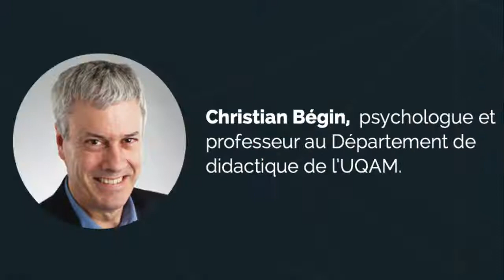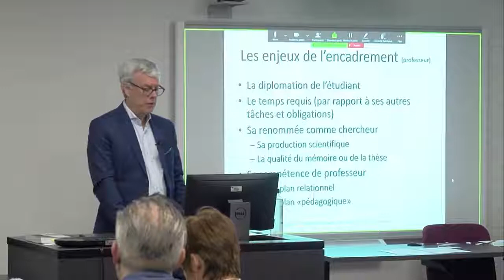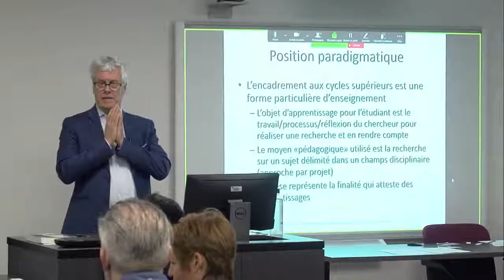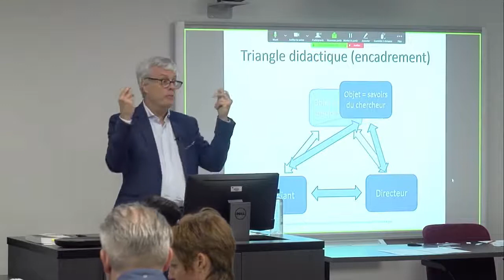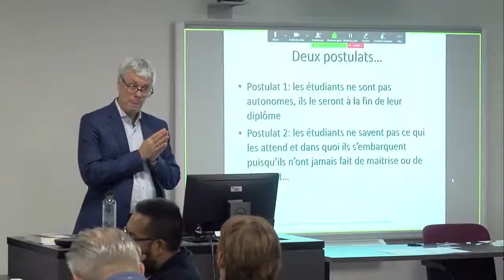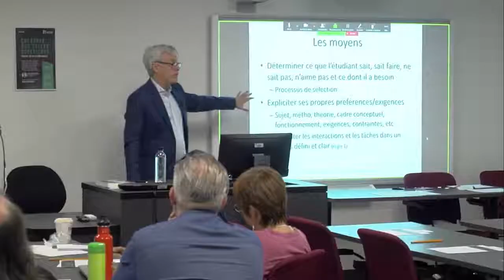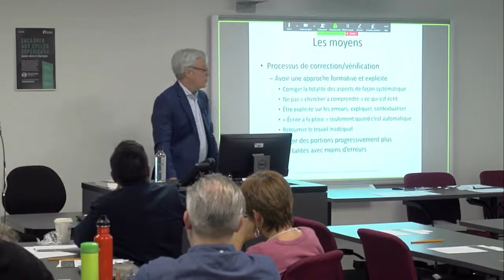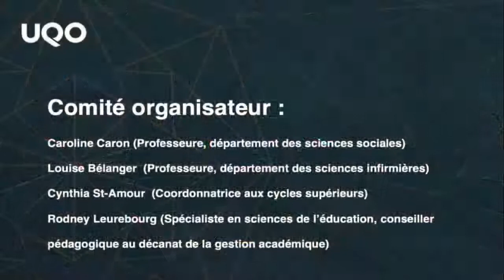Encadrer aux cycles supérieurs : Enjeux, défis et stratégies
Conférence du professeur Christian Bégin intitulée « Enjeux de l’encadrement aux cycles supérieurs ». Christian Bégin est psychologue et professeur au Département de didactique de l’Université du Québec à Montréal (UQAM). Il est intervenu pendant près de 15 ans auprès des étudiants de maîtrise et de doctorat ayant des problèmes de production ou de progression dans leurs études. Il a notamment mis sur pied différents ateliers destinés à les outiller pour réussir les défis qui les attendent. Il a dirigé pendant 5 ans le Centre de formation et de recherche en enseignement supérieur (CEFRES) à l’UQAM et il donne depuis 20 ans des ateliers de formation et des conférences sur l’encadrement aux cycles supérieurs destinés aux professeurs universitaires dans les établissements francophones du Québec, du Nouveau-Brunswick et de l’Ontario. Le professeur Bégin est l’auteur d’Encadrer aux cycles supérieurs : Étapes, problèmes et interventions, publié aux Presses de l’Université du Québec (PUQ).